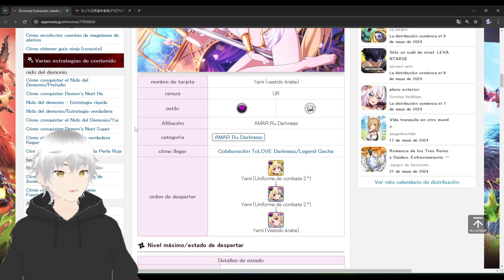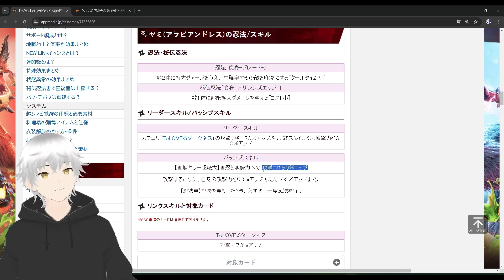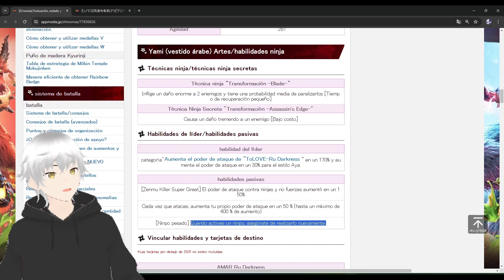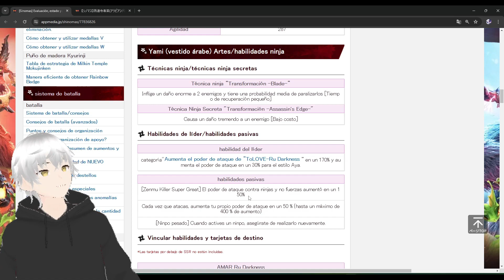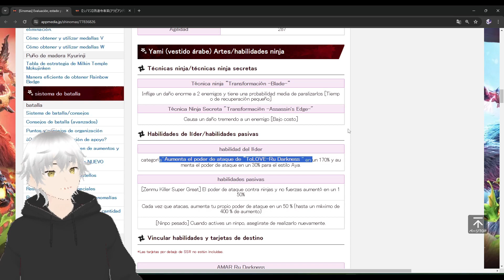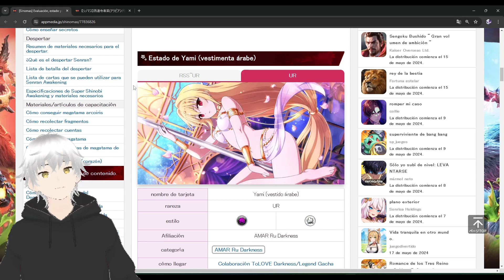Yami Fest 💜 (ToLove Ru 2024) [Senran Kagura New Link] Info⛩️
Hoy le toca el turno a Yami para que podamos conocer todo lo que puede hacer con sus increibles habilidades jeje

Muchas Gracias 😊